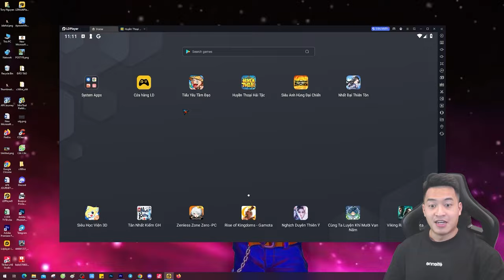Sai lầm Lớn mà Tân thủ hay mắc phải - Siêu Anh Hùng Đại Chiến